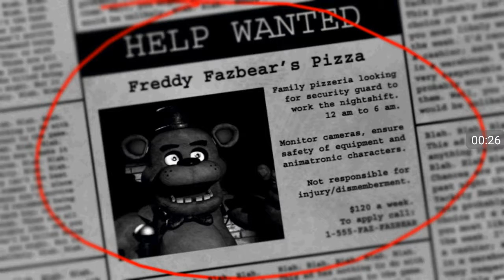Five Nights at Freddy's 1 Android [FR] : nuit 1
La nuit une est simple